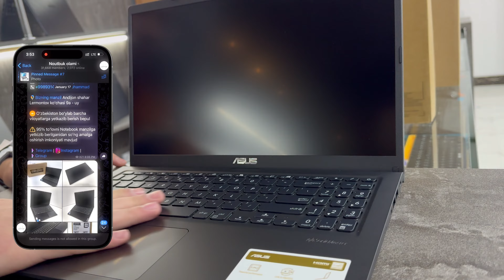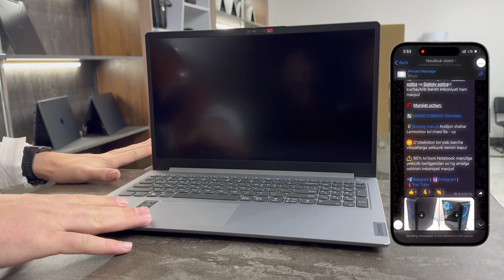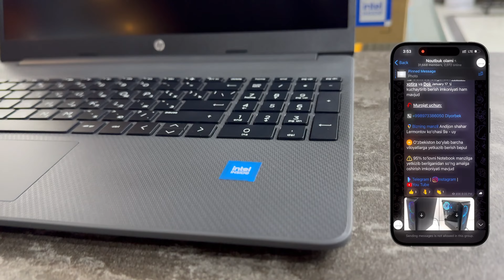2023 yilda ishlab chiqarilgan noutbuk narxlari 2024😍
📍Manzil; Andijon shahar 2-kichik daxa
🔍Mo'ljal; Anor kafesi yonida